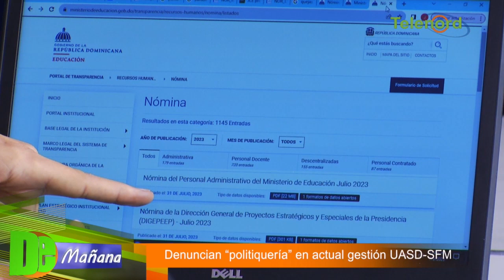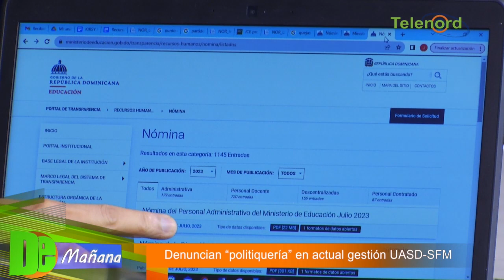Denuncian “politiquería” en actual gestión UASD recinto San Francisco